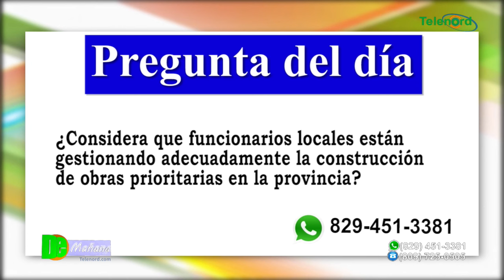Gobernadora Prov. Duarte anuncia circunvalación podría ser inaugurada este año